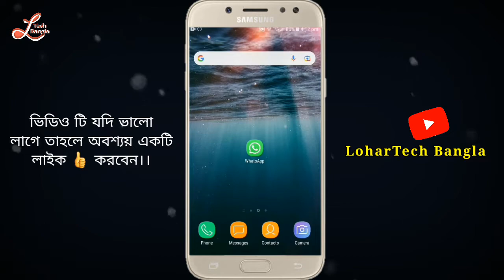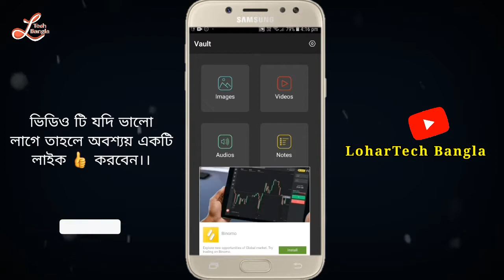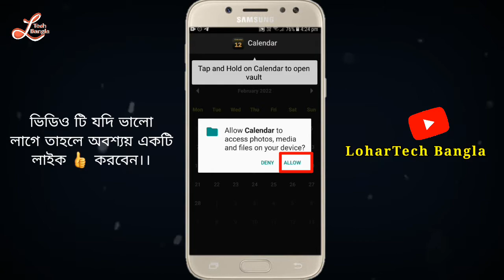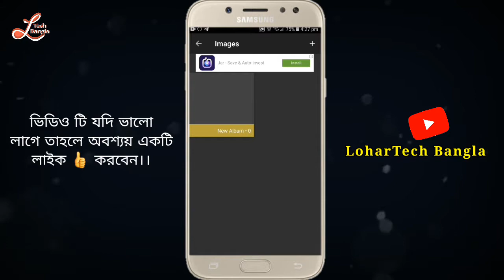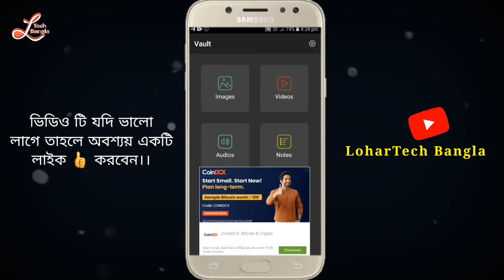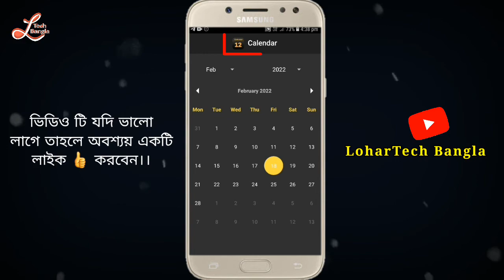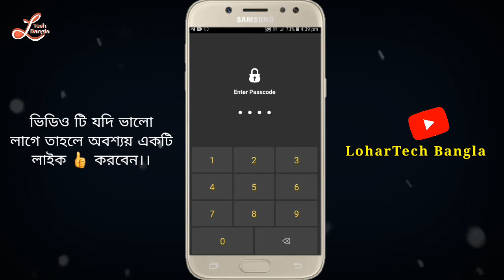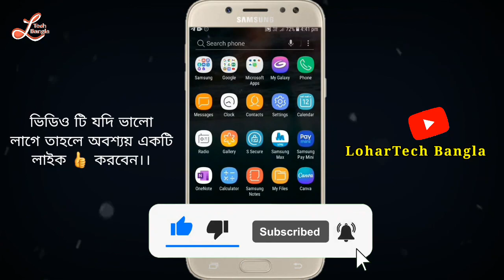আপনার ফোনে ক্যালেন্ডার থাকলে এই গোপন কাজটি শিখে নিন 😱 || Calendar Amazing New Secret Settings 2022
Calendar Amazing New Secret Settings 2022.
calendar lock photo.
calendar vault new app 2022.
calendar New secret settings.

@LoharTech Bangla

Dipankar Lohar - from West Bengal (Gangarampur).